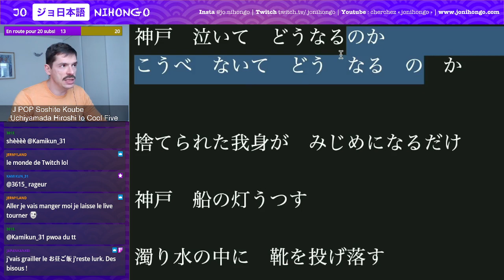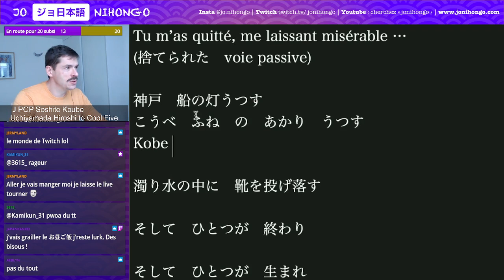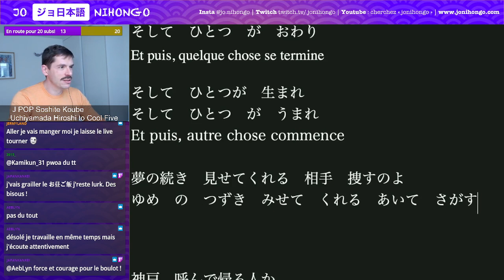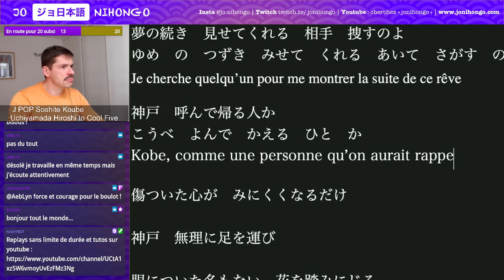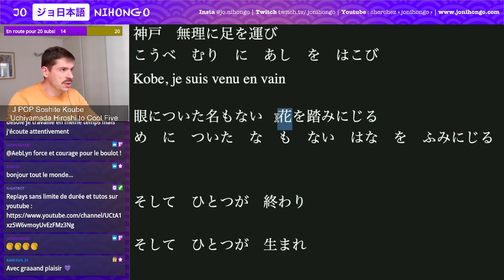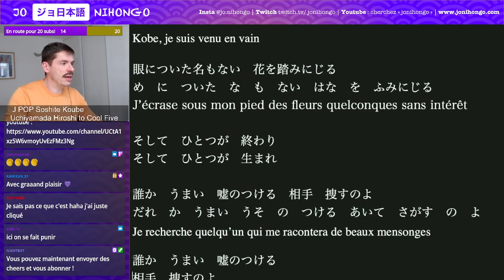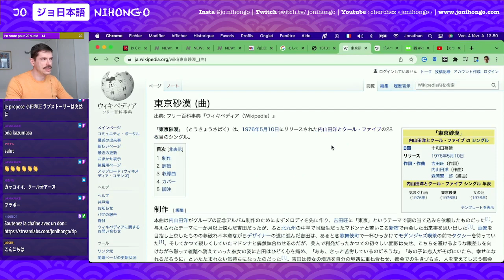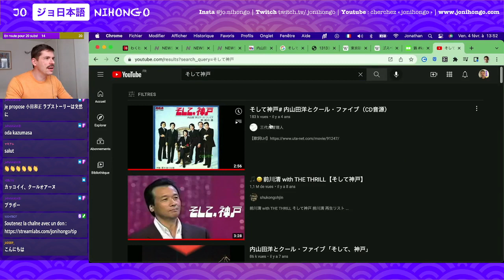Soshite, Kobe [そして、神戸] | Uchiyamada Hiroshi & Cool Five [内山田宏とクールファイブ] | Traduction & Karaoke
On analyse et on traduit les paroles de la chanson Soshite, Kobe [そして、神戸] par Uchiyamada Hiroshi & Cool Five [内山田宏とクールファイブ] et on en chante un extrait en karaoke. Rediffusion de mes lives sur twitch.